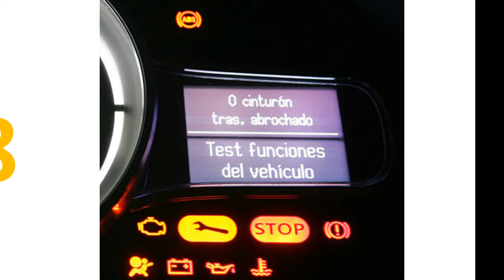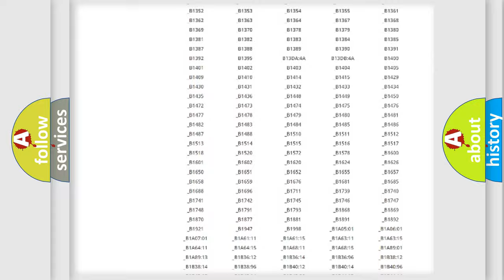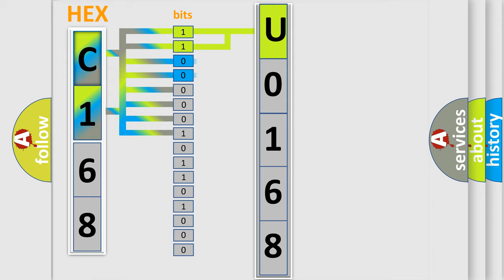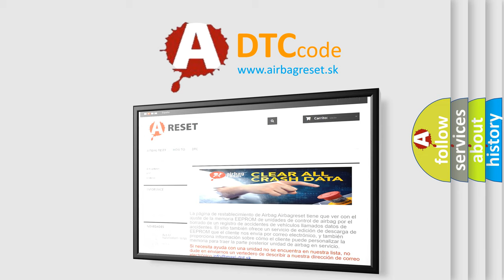DTC Lexus U0168 Short Explanation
Contents:
0:21 Basic DTC analysis according to OBD2 protocol standard.
1:48 Insight into programming
2:58 A diagnostically understandable description of the Diagnostic Trouble Code
3:05 Basic error definition

Make:
Lexus
Code:
U0168
Definition:
No SKIM Bus Message
Cause: